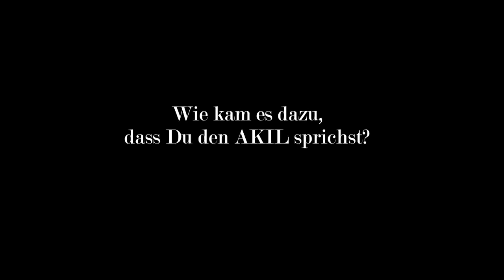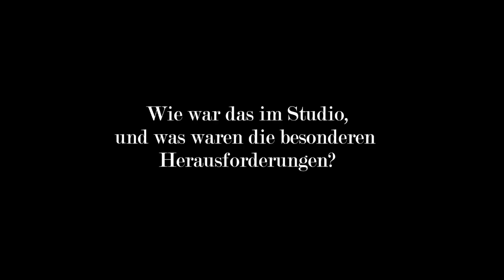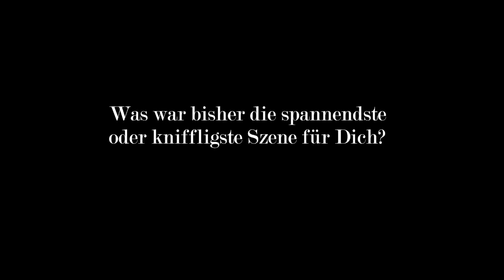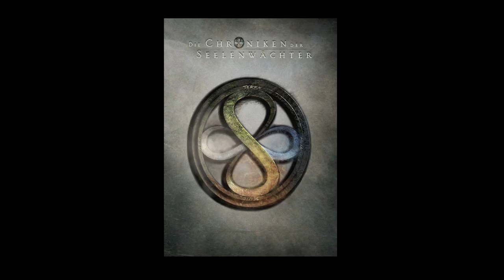Interview mit Sascha Oliver Bauer - Sprecher von Akil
Die Hörspielprodkuktion läuft auf Hochtouren. Sascha Oliver Bauer wurde als Akil gecastet und hat nach den ersten Aufnahmen aus dem. Nähkästchen geplaudert.

Viel Spaß!